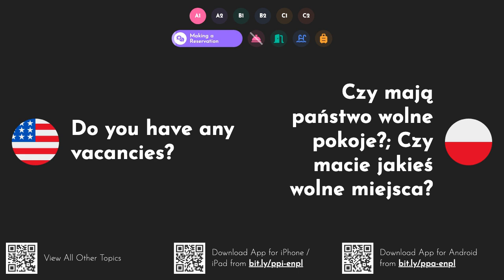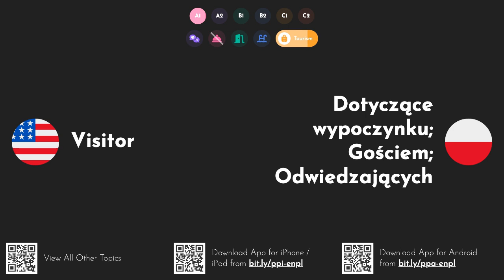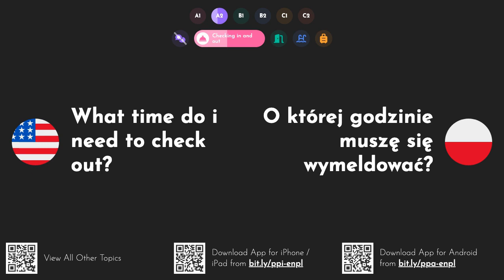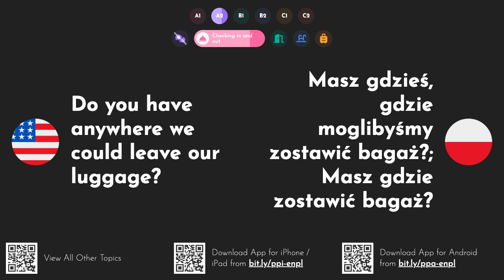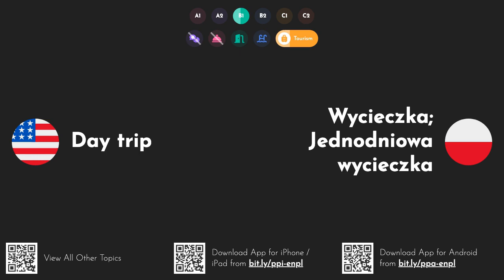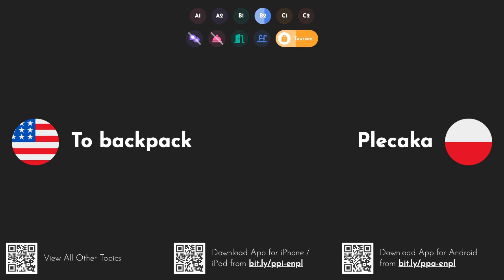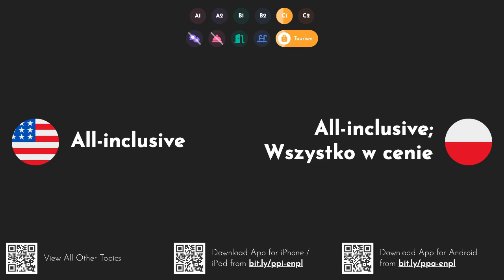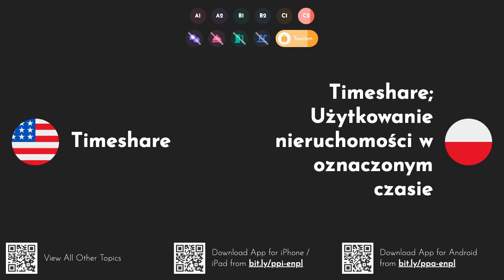Practical Polish Words & Phrases: Tourism and Hotels [A1 A2 B1 B2 C1 C2]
Ace your Polish language exams with this video series. or watch other parts of the series as well
Zdaj egzaminy z języka polskiego dzięki tej serii filmów. Pobierz naszą aplikację na iOS lub Androida za lub obejrzyj także inne części serii za
Learn how to say and pronounce the following words and phrases in Polish: do you have any vacancies? - czy mają państwo wolne pokoje?; czy macie jakieś wolne miejsca?. for how many nights? - na ile nocy?; przez ile nocy?. how long will you be staying for? - jak długo zostaniesz?. one night - jedna noc. what sort of room would you like? - jaki rodzaj pokoju byś chciał?. i'd like a double room - chciałbym pokój dwuosobowy. i'd like a room with a sea view - chciałbym pokój z widokiem na morze. do you know the internet speed from the room - znasz prędkość internetu w pokoju?. is there a swimming pool? - czy jest basen?. do you allow pets? - czy zezwalasz na zwierzęta?. do you have wheelchair access? - czy masz dostęp dla wózków inwalidzkich?. what's the price per night? - jaka jest cena za noc?. is breakfast included? - czy wliczono śniadanie?; czy śniadanie jest w cenie?. can you offer me any discount? - czy możesz zaoferować mi jakąś zniżkę?. have you got anything bigger - masz coś większego?. Could I see the room? - czy mogę zobaczyć pokój?. i'd like to make a reservation - chciałbym dokonać rezerwacji. Could I take your credit card number? - czy mogę wziąć numer twojej karty kredytowej?. hotel - hotel; położony. car park - parking. swimming pool - basen. tourist - turysta; turystyczny; atrakcji turystycznych. vacation - wakacje; urlop; wypoczynek. visitor - dotyczące wypoczynku; gościem; odwiedzających. ride - jeździć; jazda; przejażdżkę. i've got a reservation - mam rezerwację. your name, please? - pańskie nazwisko, proszę; proszę się nazywać?; jak się nazywasz?. Could I see your passport? - czy mógłbym zobaczyć twój paszport?. could you please fill in this registration form? - czy mógłbyś wypełnić ten formularz rejestracyjny?. what time is the breakfast? - o której jest śniadanie?. breakfast is from 7am till 11am - śniadanie serwowane jest od 7:00 do 11:00. what time does the swimming pool close? - o której zamykają basen?. would you like any help with your luggage? - czy potrzebujesz pomocy z bagażem?. here's your room key - oto klucz do pokoju. your room number's 12 - numer twojego pokoju to 12. your room's on the ground floor - twój pokój jest na parterze. where are the lifts? - gdzie są windy?. reception desk - recepcja. doorman - portier. front desk - recepcja. keycard - karta klucz. reception - przyjęcie; recepcji; odbiór. concierge - konsjerż; usługi konsjerża. lift - winda; unieś; dźwigu. elevator - winda; elewator; podnośnika. housekeeping - sprzątanie; usługa sprzątania; gospodarowanie. what time do i need to check out? - o której godzinie muszę się wymeldować?. can we have an early check-in? - czy możemy skorzystać z wcześniejszego zameldowania?. can i have a late check-out? - czy mogę skorzystać z późnego wymeldowania?; czy mogę się wymeldować?. the airconditioning isn't working in my room - klimatyzacja nie działa w moim pokoju. my key card isn't working - moja karta-klucz nie działa. Could I have an extra towel, please? - czy mógłbym prosić o dodatkowy ręcznik?. do not disturb - nie przeszkadzać. please make up room - proszę przygotować pokój; proszę o makijaż; prosimy o przygotowanie pokoju. lift out of order - zepsuta winda; winda poza kolejnością; podnieść poza kolejnością. i'd like to check out - chciałbym się wymeldować; chcę się sprawdzić; chciałbym sprawdzić. i'd like to pay my bill, please - chciałbym zapłacić rachunek, proszę. i think there's a mistake in this bill - myślę, że w tej ustawie jest błąd. how would you like to pay? - jak chcesz zapłacić?; jak chciałbyś zapłacić?. i'll pay by credit card - zapłacę kartą kredytową. i'll pay in cash - zapłacę gotówką. do you have anywhere we could leave our luggage? - masz gdzieś, gdzie moglibyśmy zostawić bagaż?; masz gdzie zostawić bagaż?. could you please call me a taxi? - czy mógłbyś wezwać mi taksówkę?; czy mógłbyś zadzwonić do mnie taksówką?. check-in - zameldować się; checkin; odprawa. check-out - checkout; wymeldować się; realizacji transakcji. to book - zarezerwować. to check in - aby się zameldować. to check out - sprawdzić. to pay the bill - aby zapłacić rachunek. to stay at a hotel - pobyt w hotelu; zatrzymać się w hotelu. cancelation - anulowanie.